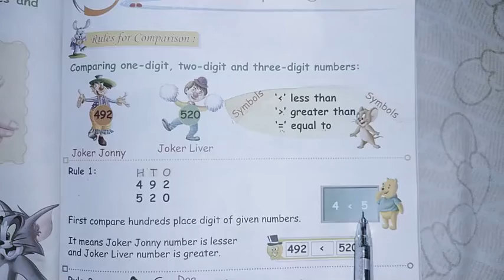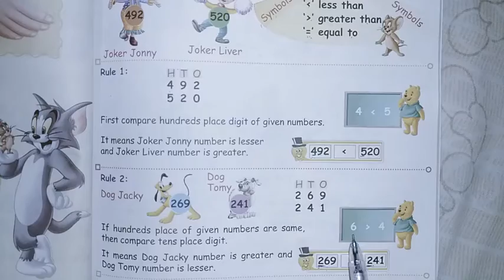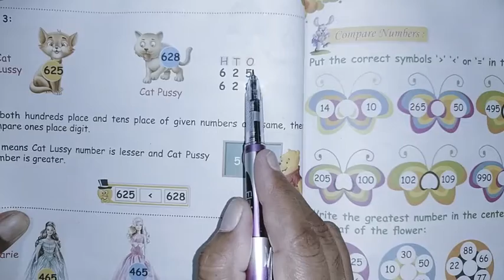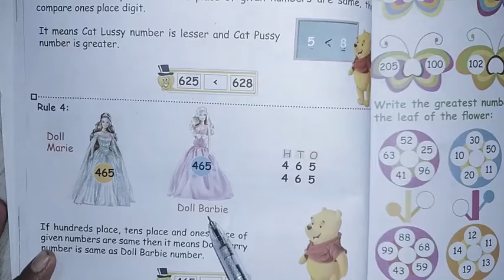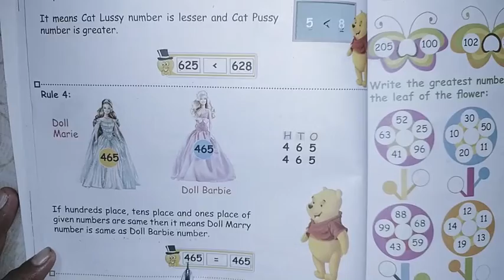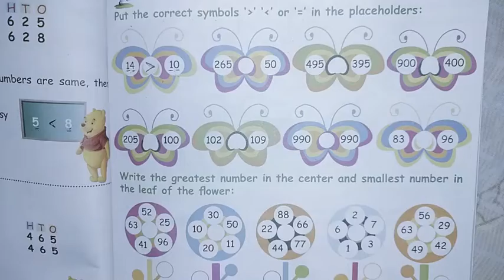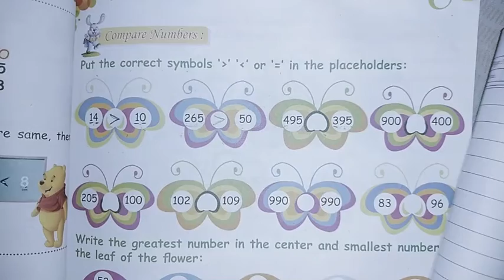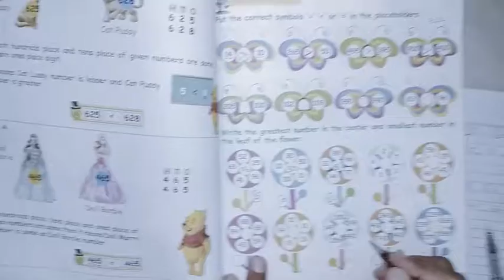class i| maths | chapter 6-comparing number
chapter 4 -comparing numbers